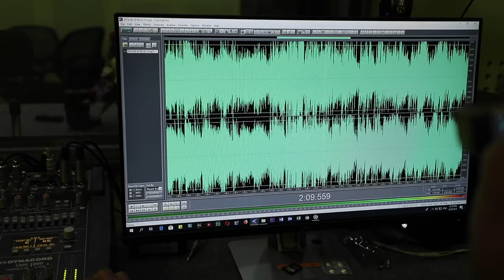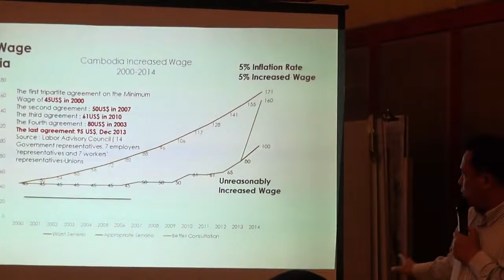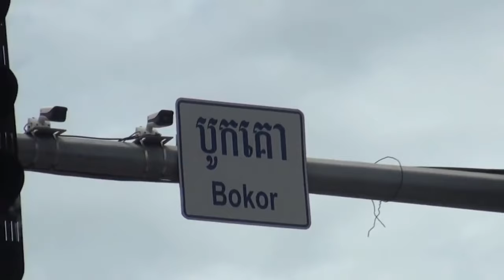សូមលោកកើតជាខ្មែររហូត | ច្រៀងដោយក្រុមយុវជន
សូមថ្លែងអំណរគុណ ដល់អ្នកនិពន្ធបទចម្រៀង សូមលោកកើតជាខ្មែររហូត ដែលបានអនុញ្ញាត ដល់ការច្រៀងឡើងវិញជាក្រុម។ សូមអរគុណដល់អ្នកស្ម័គ្រចិត្តច្រៀង និងកាត់វីដេអូ ដែលបានរៀបចំបទនេះឡើងវិញ។